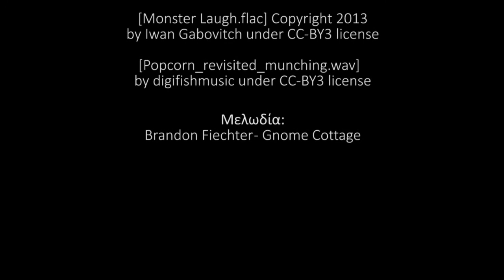Playmobil Animation - Νεράιδα Εν Δράσει(Fairy In Action)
A university project using Playmobil animation.

Sounds used from freesound.org under CC-BY3 license, or created by me.
Special thanks to Brandon Fiechter for the music!

Proper crediting at the end of the video.

Τεχνικές Animation ΙΙ
Εξεταστική Εαρινού Εξαμήνου 2018